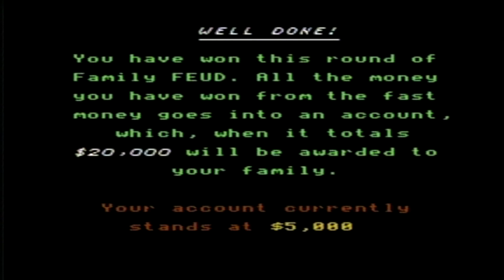Family Feud (NES) Lets Play - Part 2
This is part 2 of our playthroughof family feud on the nintendo entertainment system.